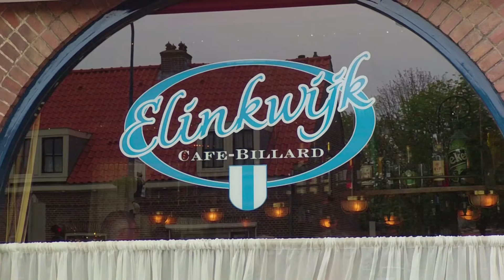Ton de Wit - Elinkwijk O Elinkwijk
Ton de Wit met Elinkwijk O Elinkwijk. Dit nummer heeft hij speciaal geschreven ter gelegenheid van het 5-jarig bestaan van het Cafe Elinkwijk te Utrecht
Opname & montage: Muvifo Studio